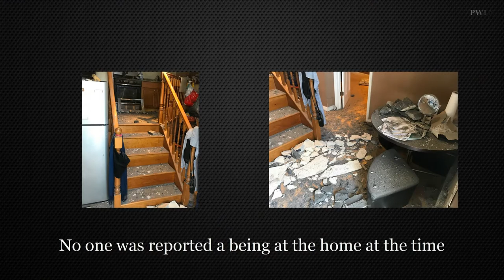Object Smashes Into House And Make Big Hole In Jersey City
A fiberglass objest blast the house's wall in New Jersey.